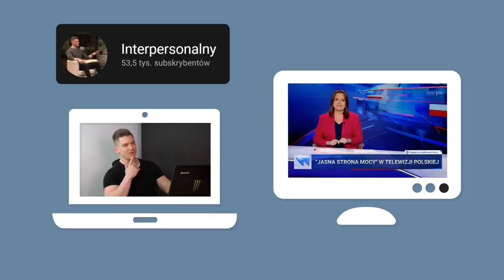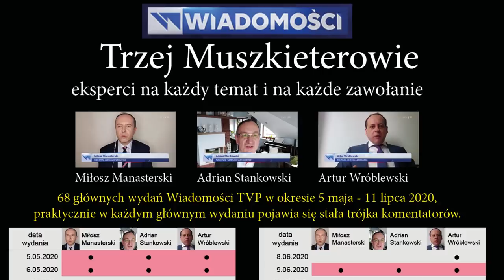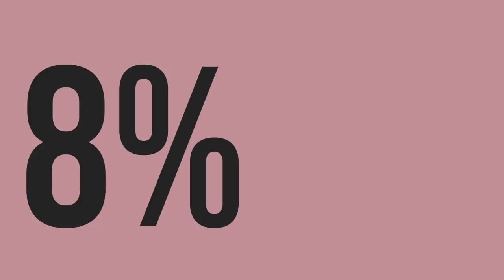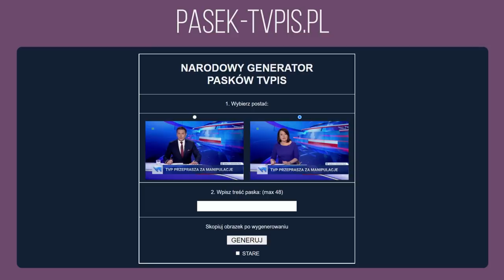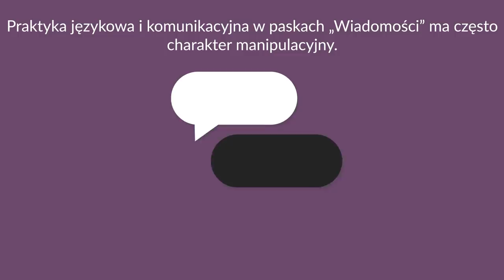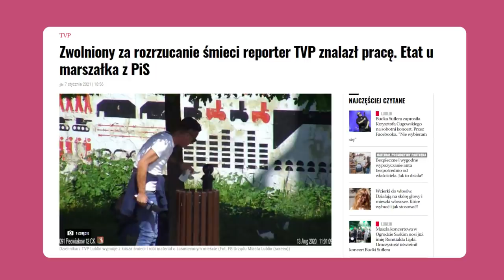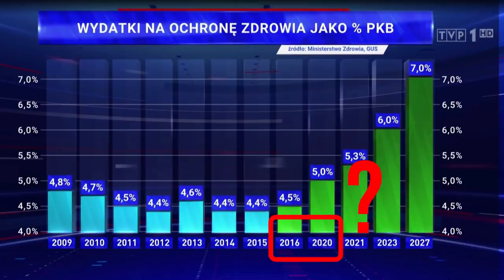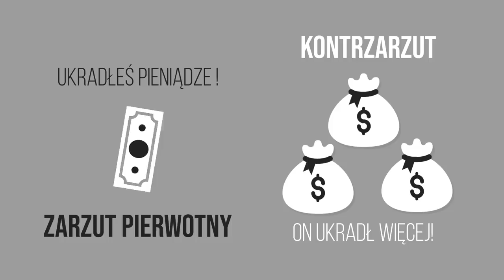TOP 7 MANIPULACJI TVP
TECHNIKI MANIPULACJI

Źródła:
Badanie z 2012 roku o tym jak negatywne i pozytywne wiadomości wpływają na tęstno czy potliwość:

"Sprawozdanie o stanie ochrony języka polskiego za lata 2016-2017"